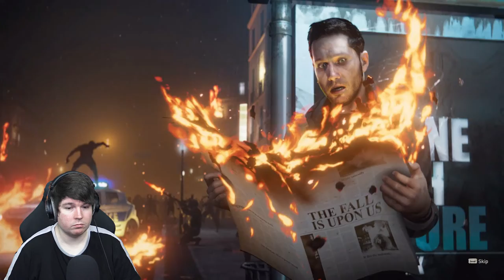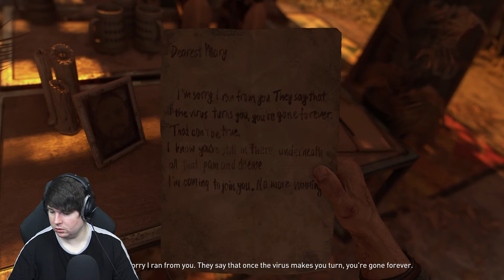ITS FINALLY OUT! (Dying Light 2) #1